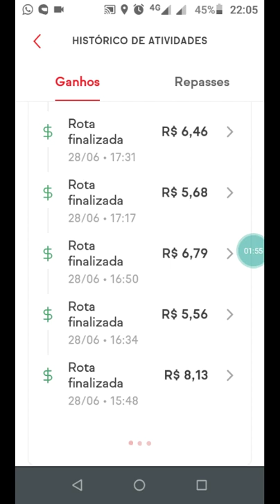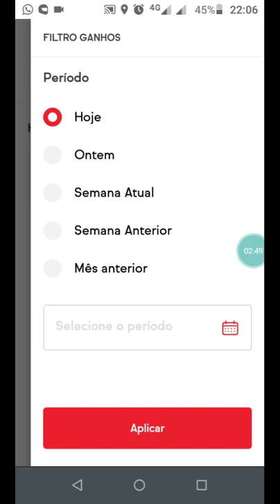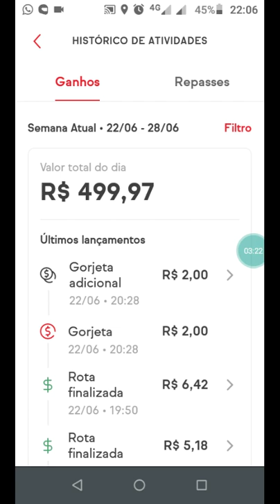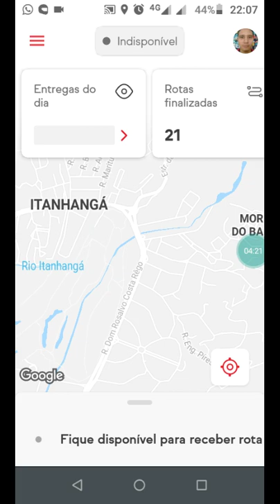Ifood. Quanto eu ganho no aplicativo por semana.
Lembrando que trabalho de baki...